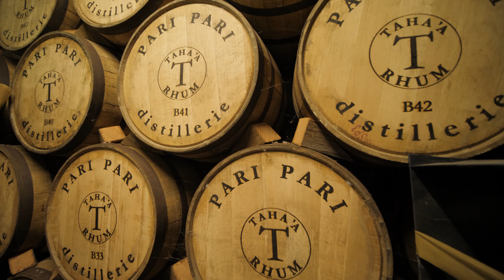VARIETY CRUISES FRENCH POLYNESIA PROMO